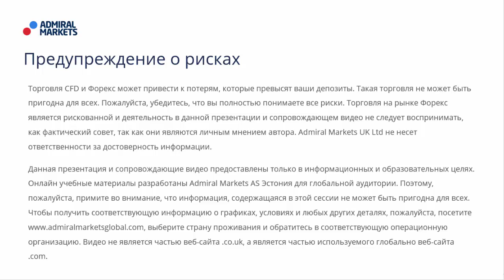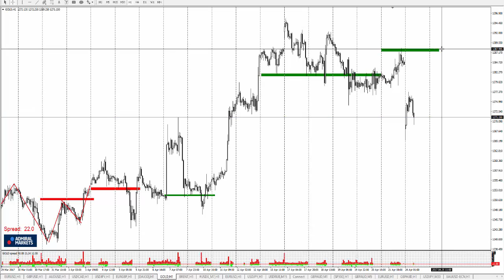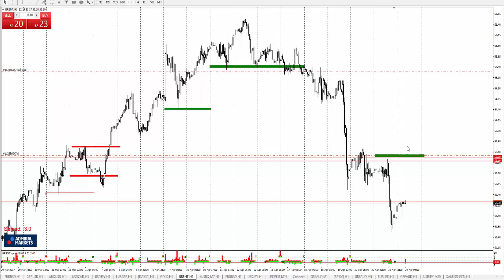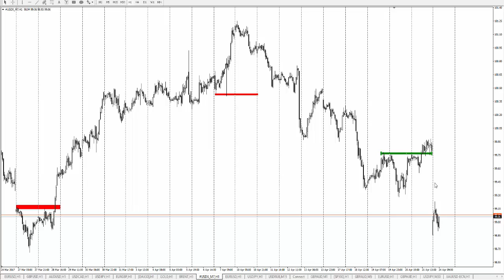Технический Анализ по системе Price Action с Романом Исаковым 24 апреля 2017